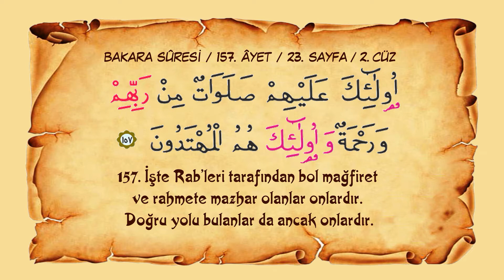Sayfa 023 // Sure 002 //Bakara Sûresi // Ayet 157